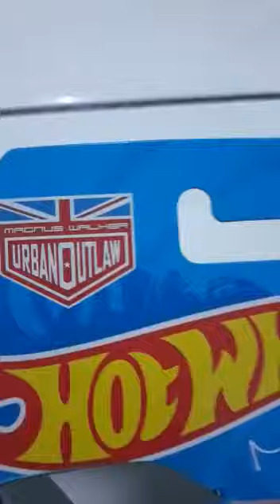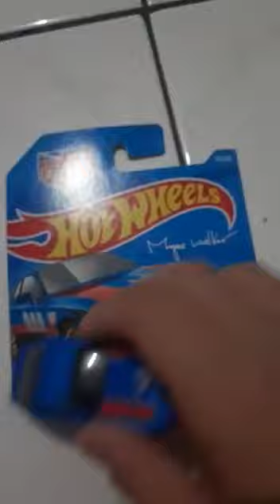Hotweels 89 Porsche 944 Turbo - Lot F 2021